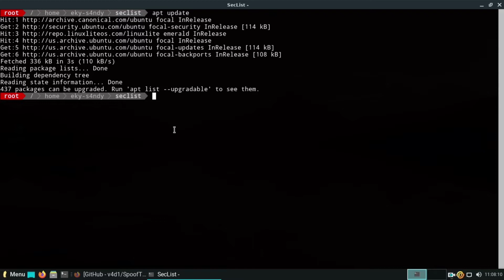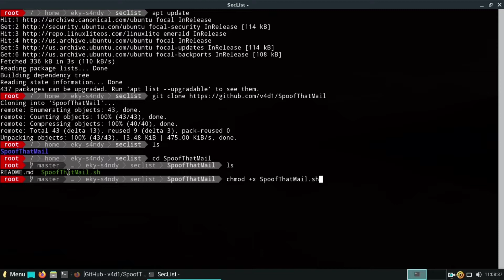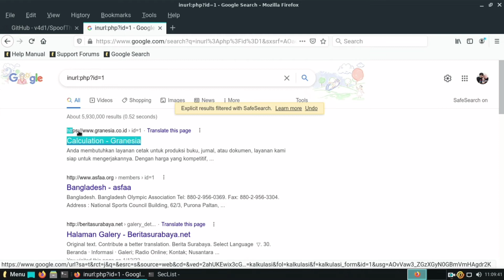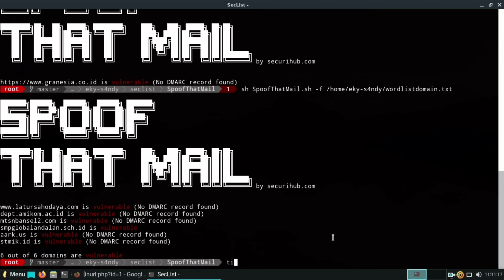bash script how enumeration scanning check vulnerable domain for spoofing attack DMARC Record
NOTE : This Video For Educational only

bash script enumeration scanning check vulnerable domain for spoofing spam attack DMARC Record.

bash script how enumeration scanning check vulnerable domain for spoofing spam attack DMARC Record

SpoofThatMail
Spoof that mail